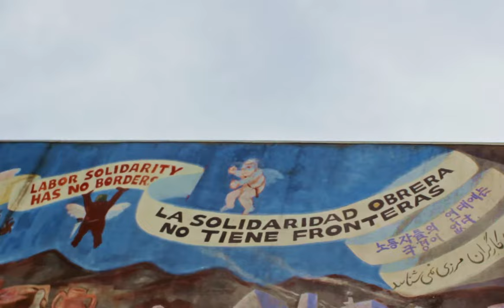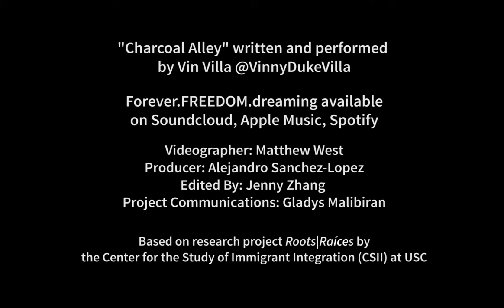Roots|Raíces: Latino Engagement, Place Identities, and Shared Futures in South Los Angeles [Video]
"Roots|Raíces: Latino Engagement, Place Identities, and Shared Futures in South Los Angeles"

Roots|Raíces is a research project by the Center for the Study of Immigrant Integration (CSII) at the University of Southern California.

"Charcoal Alley" track written and performed by Vin Villa. Forever.FREEDOM.dreaming available on Soundcloud, Apple Music, Spotify.